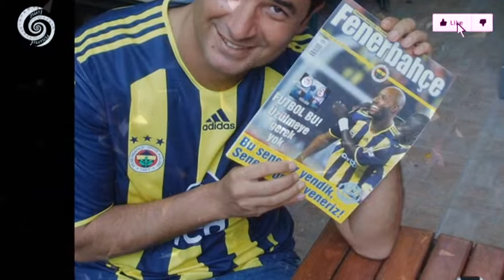dünden bugüne Acun Ilıcalı (lifetime)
Türkiye sanatçıları fotoğrafları

tarkan enes batur sibelcan ebru gündeş ibrahim tatlıses sezen aksu hadise murat boz acun beyazıt öztürk kenan doğulu

Abdullah Pabur

Abdürrahim Karakoç

Abdurrahman Kızılay

Abidin

Acil Servis

Adnan Şenses

Af

Ahmet Aslan

Ahmet Kaya

Ahmet Özhan

Ahmet Selçuk İlkan

Ahmet Şafak

Ajda Pekkan

Akın

Alex

Ali Güven

Alişan

Alihan

Alpay

Altan Civelek

Altay

Ankaralı Namık

Ankaralı Yasemin

Arap Şükrü

Arif Sağ

Asena

Aslı

Aslı Güngör

Aslı Hünel

Ata Demirer

Athena

Atilla İlhan

Atilla Taş

Atiye Deniz

Ayben

Ayça

Aydilge

Aylin Alaz

Aylin Aslım

Ayna

Ayşe Özyılmazel

Ayşegül Aldinç

Ayten Alpman

Azer Bülbül

Badem

Baha

Banu Zorlu

Barış Akarsu

Barış Manço

Barlas

Bedük

Bendeniz

Bengü

Berdan Mardini

Berksan

Bertuğ Cemil

Betül Demir

Beyza Durmaz

Bomb

Bulutsuzluk Özlemi

Burak Kut

Burcu Güneş

Bülent Ersoy

Bülent Ortaçgil

Candan Erçetin

Cankan

Cartel

Cash Flow

Cem Adrian

Cem Karaca

Cengiz İmren

Cengiz Kurtoğlu

Ceza

Coşkun Sabah

Cüneyt Tek

Çetin Çetinkaya

Çılgın Sedat

Çilekeş

Davut Güloğlu

Demet Akalın

Demet Sağıroğlu

Demir Demirkan

Deniz Arcak

Deniz Seki

Dilek Budak

Direc-t

DJ Akman

Doğa

Doğuş

Duman

Düş Sokağı Sakinleri

Ebru Gündeş

Emre Aydın

Erman Ender

Ebru Yaşar

Ece Anlı

Eda Özülkü

Edip Akbayram

Ege

Ege Çubukçu

Ekrem Düzgünoğlu

Elif Karlı

Elif Turan

Emel Müftüoğlu

Emel Sayın

Emirkan

Emrah

Emrah Keskin

Emre Altuğ

Erhan Güleryüz

Erkin Koray

Erol Budan

Erol Büyükburç

Erol Evgin

Esra Kahraman

Etkin

Eylem

Ezginin Günlüğü

Faruk K.

Fatih Erkoç

Fatih Kısaparmak

Fatih Ürek

Fatih Yeşilgül (Yeşilyurt)

Fedon

Ferda Anıl Yarkın

Ferdi Gürses

Ferdi Özbeğen

Ferdi Tayfur

Ferhat Göçer

Ferhat Tunç

Feridun Düzağaç

Fikret Kızılok

Filiz

Fuat Saka

Fuchs

Fulden Uras

Funda Arar

Gece Yolcuları

Gitarcı

Gizem Özdilli

Gökçe Kırgız

Gökhan Güney

Gökhan Kırdar

Gökhan Özen

Gökhan Tepe

Gökhan Türkmen

Göksel

Göktan

Gönül Yazar

Gripin

Grup As

Grup Avrasya

Grup Destan

Grup Düş

Grup Gündoğarken

Grup Hepsi

Grup Koridor

Grup Laçin

Grup Vitamin

Grup Yorum

Grup Yol

Güçlü Soydemir

Gül Önen

Gülay

Gülben Ergen

Gülden Karaböcek

Güllü

Gülşen

Günce

Günel

Hadise

Hakan Altun

Hakan Gürses

Hakan Peker

Hakan Taşıyan

Hakan Yeşilyurt

Hakkı Bulut

Haktan

Haluk Levent

Hande Yener

Haramiler

Harika Avcı

Harun Kolçak

Hasan Yılmaz

Hatice

Hayko Cepkin

Hilal Cebeci

Hülya Avşar

Hülya Polat

Hüner Coşkuner

Hüseyin Altın

Hüseyin Ay

Hüseyin Turan

Hüsnü Şenlendirici

Işın Karaca

İbrahim Erkal

İbrahim Sadri

İbrahim Tatlıses

İclal Aydın

İlhan İrem

İlhan Şeşen

İntizar

İrem

İsmail Türüt

İsmail YK

İstanbul Attack

İzel

İzzet Altınmeşe

İzzet Yıldızhan

Kader

Kamuran Akkor

Kayahan

Kazım Koyuncu

Kenan Doğulu

Kenan Işık

Kerem Alışık

Keremcem

Kerim Tekin

Kıraç

Kıvırcık Ali

Kibariye

Kolera

Kont Adnan

Korhan

Kubat

Kutsi

Küçük İbo

Kürşat

Lara

Latif Doğan

Leman Sam

Lerzan Mutlu

Levent Yüksel

Mahmut Tuncer

Mahsun Kırmızıgül

Manga

Mahsur Ark

Mazhar Alanson

Melih Görgün

Meltem Cumbul

Metin Arolat

Metin Işık

Metin Özülkü

Metin Şentürk

Meyra

M.F.Ö

Mine Çayıroğlu

Mine Koşan

Mirkelam

Mithat Körler

Mor ve Ötesi

Muazzez Abacı

Muazzez Ersoy

Murat Başaran

Murat Boz

Murat Dalkılıç

Murat Evgin

Murat Göğebakan

Murat Kekilli

Murat Kurşun

Musa Eroğlu

Mustafa Ceceli

Mustafa Keser

Mustafa Sandal

Mustafa Uğur

Mustafa Yıldızdoğan